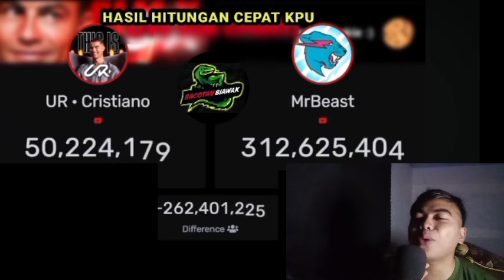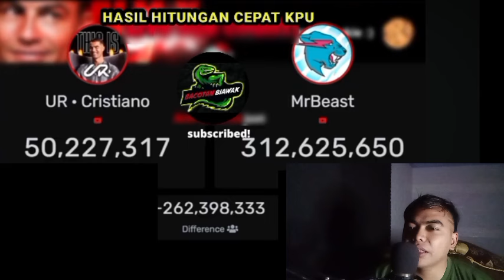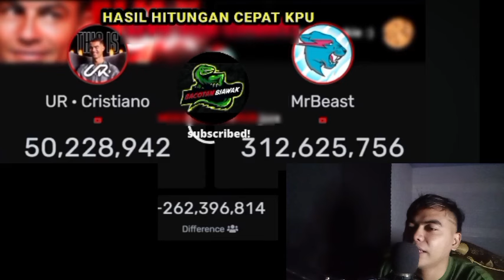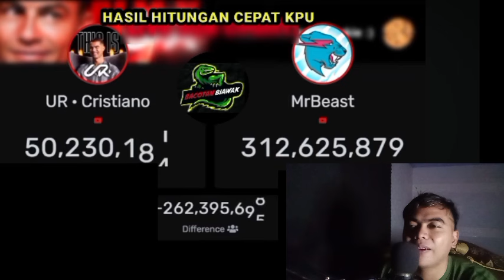REKOR CR7 YANG TIDAK AKAN MAMPU DIKEJAR LIONEL MESSI !!!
Link pemesanan!!!